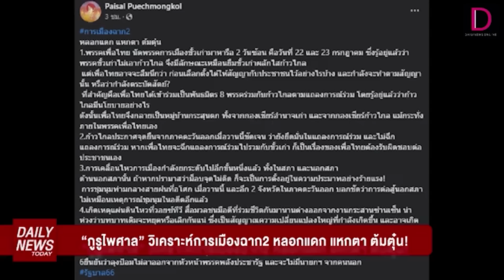"กูรูไพศาล" วิเคราะห์การเมืองฉาก 2 หลอกแดก แหกตา ต้มตุ๋น! | DAILYNEWSTODAY เดลินิวส์ 24/07/66